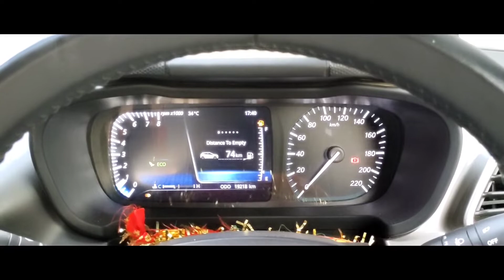Mother's day special vlog.In odia.@sunamgamingyt5307